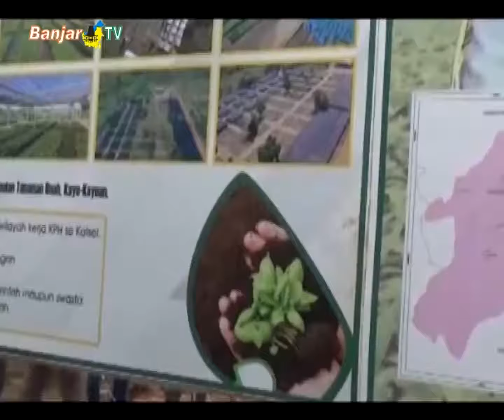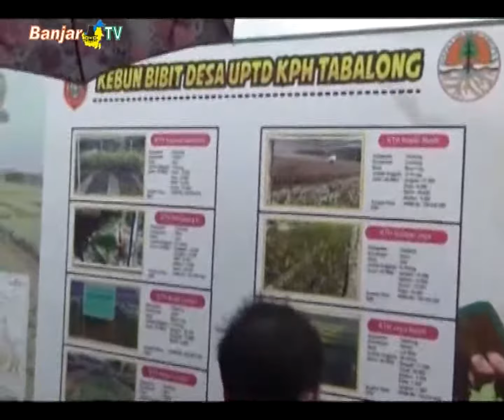MENTERI LHK APRESIASI PENANAMAN POHON HPN 2020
Menteri Lingkungan Hidup dan Kehutanan RI, Siti Nurbaya, menilai Kalsel sebagai salah satu provinsi terbaik dalam upaya melakukan penghijauan.